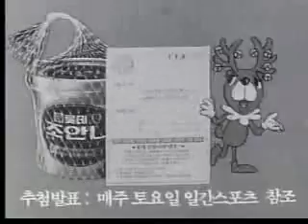롯데제과 구라파 정통의 맛 조안나 CF 추억의광고